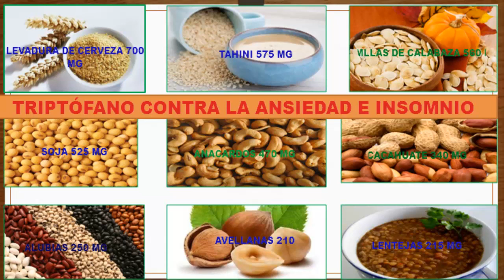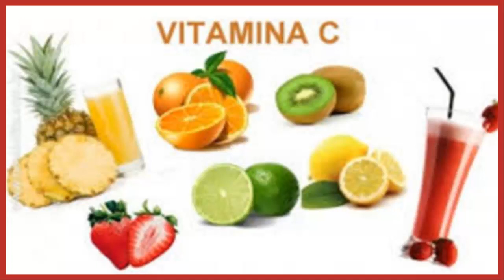ALIMENTOS QUE VENCEN LA DEPRESIÓN, ANSIEDAD, INSOMNIO, RETIRADOS POR NO SER RENTABLES/2da. parte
PERÚ.
OBJETIVO DE ESTE CANAL Tu Salud con Blanca.